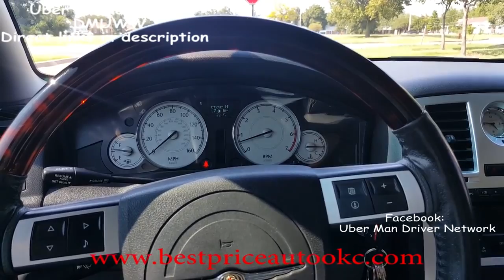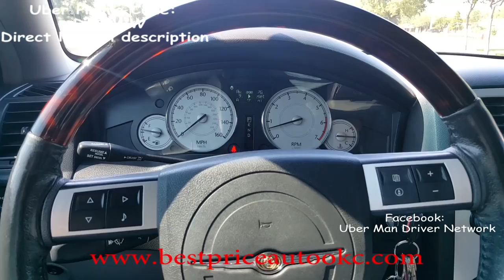Buying a 2007 Chrysler 300C HEMI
My purchase of a 2007 Chrysler 300c with the 5.7 HEMI